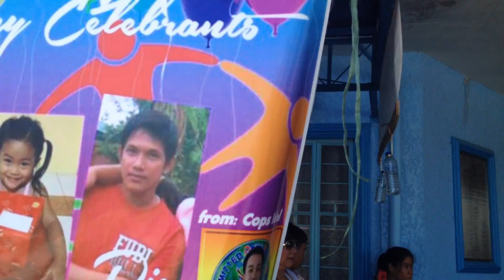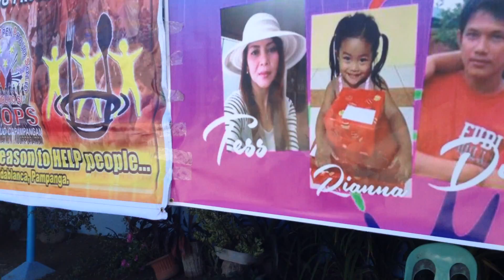2ND FEEDING @ MUNTING TAHANAN NG NAZARETH video 1